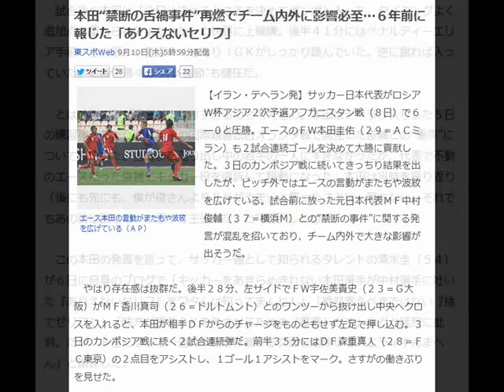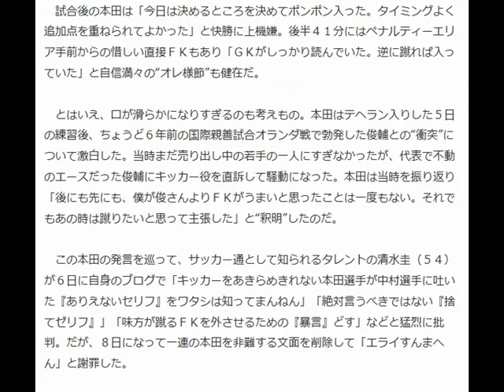本田“禁断の舌禍事件”再燃でチーム内外に影響必至…６年前に報じた「ありえないセリフ」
東スポWeb 9月10日(木)5時59分配信

エース本田の言動がまたもや波紋を広げている（ＡＰ）

【イラン・テヘラン発】サッカー日本代表がロシアＷ杯アジア２次予選アフガニスタン戦（８日）で６―０と圧勝。エースのＦＷ本田圭佑（２９＝ＡＣミラン）も２試合連続ゴールを決めて大勝に貢献した。３日のカンボジア戦に続いてきっちり結果を出したが、ピッチ外ではエースの言動がまたもや波紋を広げている。試合前に放った元日本代表ＭＦ中村俊輔（３７＝横浜Ｍ）との“禁断の事件”に関する発言が混乱を招いており、チーム内外で大きな影響が出そうだ。

 　やはり存在感は抜群だ。後半２８分、左サイドでＦＷ宇佐美貴史（２３＝Ｇ大阪）がＭＦ香川真司（２６＝ドルトムント）とのワンツーから抜け出し中央へクロスを入れると、本田が相手ＤＦからのチャージをものともせず左足で押し込む。３日のカンボジア戦に続く２試合連続弾だ。前半３５分にはＤＦ森重真人（２８＝ＦＣ東京）の２点目をアシストし、１ゴール１アシストをマーク。さすがの働きぶりを見せた。

 　試合後の本田は「今日は決めるところを決めてポンポン入った。タイミングよく追加点を重ねられてよかった」と快勝に上機嫌。後半４１分にはペナルティーエリア手前からの惜しい直接ＦＫもあり「ＧＫがしっかり読んでいた。逆に蹴れば入っていた」と自信満々の“オレ様節”も健在だ。

 　とはいえ、口が滑らかになりすぎるのも考えもの。本田はテヘラン入りした５日の練習後、ちょうど６年前の国際親善試合オランダ戦で勃発した俊輔との“衝突”について激白した。当時まだ売り出し中の若手の一人にすぎなかったが、代表で不動のエースだった俊輔にキッカー役を直訴して騒動になった。本田は当時を振り返り「後にも先にも、僕が俊さんよりＦＫがうまいと思ったことは一度もない。それでもあの時は蹴りたいと思って主張した」と“釈明”したのだ。

 　この本田の発言を巡って、サッカー通として知られるタレントの清水圭（５４）が６日に自身のブログで「キッカーをあきらめきれない本田選手が中村選手に吐いた『ありえないセリフ』をワタシは知ってまんねん」「絶対言うべきではない『捨てゼリフ』」「味方が蹴るＦＫを外させるための『暴言』どす」などと猛烈に批判。だが、８日になって一連の本田を非難する文面を削除して「エライすんまへん」と謝罪した。